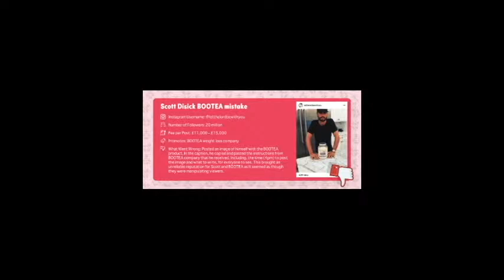Social Media Influencers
Emergent Media Videocast